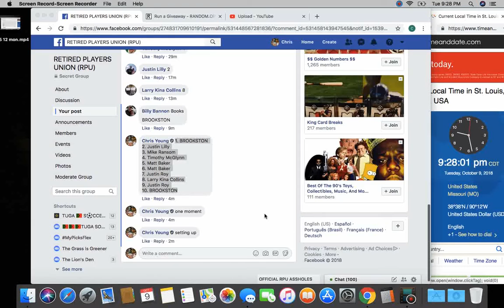top 5 tue